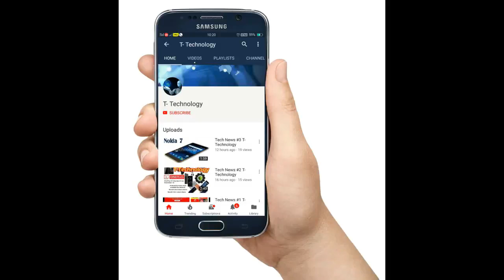Customize FZS FI V2.0 , Modified FZS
Customize FZS FI V2.0 ,yamaha fzs fi version 2.0,